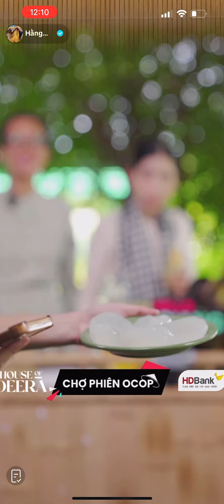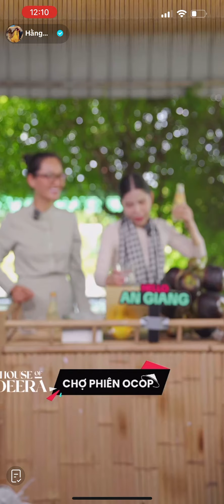Hằng Du Mục- Phiên chợ livestream của Hằng Du Mục ở An Giang với nhiều sản phẩm chất lượng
Chào cả nhà thân mến! Đây là kênh youtube chia sẻ về cuộc sống của gia đình Hằng Du Mục ở Trung Quốc, mong mọi người ủng hộ nhé ạ.

Dạ cả nhà mua táo thì đặt tại đây giúp H ạ

Dạ Trái cây sấy giòn Ursnacks cả nhà đặt mua tại đây nhé ạ:

Nước Rửa Hữu Cơ Cho Rau Củ và Dụng Cụ SAKHOUSE 1.28kg

Dạ socola Nama mình mua tại đây cũng được ạ hoặc canh live trên TT nhé ạ:

Dạ chân gà rút xương Annalala ở đây cả nhà ạ:

Dạ cả nhà đặt mua máy xay thịt Behomemall ở đây ạ:

Dạ cả nhà đặt mua Bình giữ nhiệt Lock Lock ở đây ạ:

Dạ cả nhà đặt mua Chăn hè Cotton Đũi xơ Đậu Nành M2T BEDDING mềm mát, Mền hè kích thước 2mx2m3 dùng 4 mùa quanh năm ở đây ạ:

Dạ cả nhà đặt mua Máy hút bụi cầm tay ở đây ạ:

Nồi chiên không dầu Bear:

Dạ Máy nấu sữa hạt Bear ở đây cả nhà ạ:

Máy sinh tố mini Bear:

Dạ Bàn ủi Bear mình mua tại đây nhé ạ:

Dạ khăn giấy Motoyu mọi người check xem phí ship như nào hãy mua nha, hoặc canh live Hằng để được giảm phí thì mua ạ
Dạ để mua bỉm Bens Baby cả nhà ghé thăm livestream mỗi tối hoặc tham khảo tại đây ạ:

Băng vệ sinh Bens Baby cả nhà tham khảo tại đây ạ, nhớ ghé livestream của Hằng để được giá tốt hơn nhá:

Dạ giá kỉ tử đen 218.000₫/20 gói 50gr ạ. Mình tham khảo và mua ở đây nhá:

Dạ nồi lẩu Gemhaus chính hãng cả nhà tham khảo ở đây nhá: